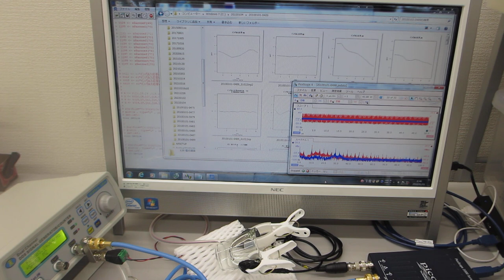超音波伝搬実験（表面弾性波の相互作用）